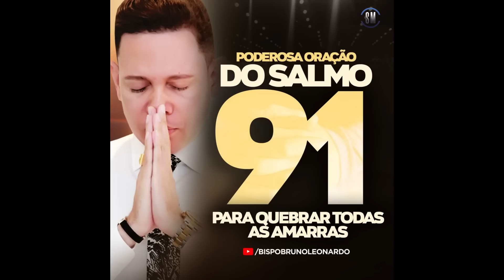Bispo Bruno Leonardo | PODEROSA ORAÇAO DO SALMO 91 PARA QUEBRAR TODAS AS AMARRAS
Seu Like é uma forma de evangelizar, pois ajuda esse vídeo a chegar a mais pessoas, e também fortalece o trabalho desse canal.